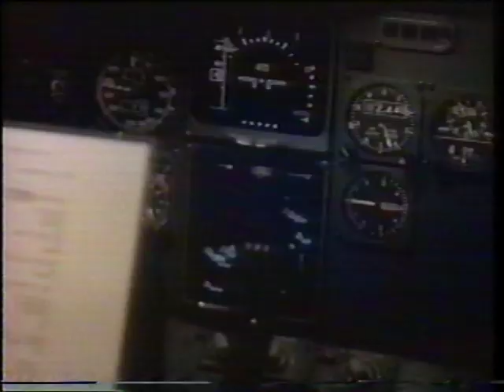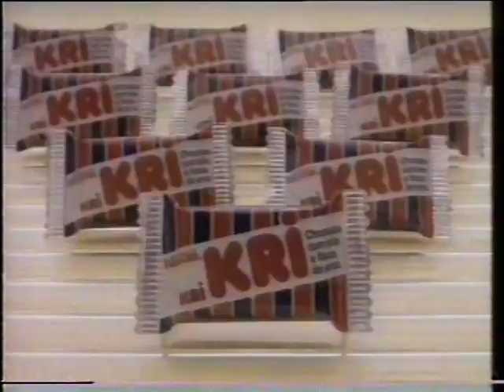1991, Supercine, Intervalo o Resgate de Jéssica parte 1